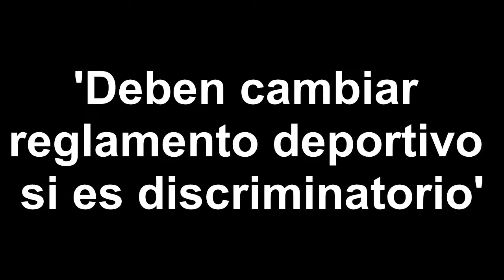'Deben cambiar reglamento deportivo si es discriminatorio'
Ciudad Juárez, Chihuahua.- Tras la polémica, donde un reglamento de una competencia deportiva no acepta a niños de nacionalidad extranjera que participen, la Comisión Estatal de los Derechos Humanos manifestó la necesidad de cambiar las normas, sobre todo si es discriminatorio.